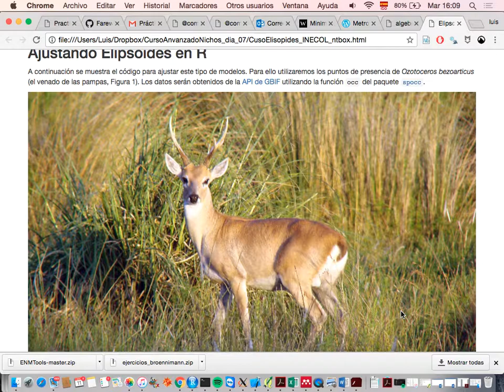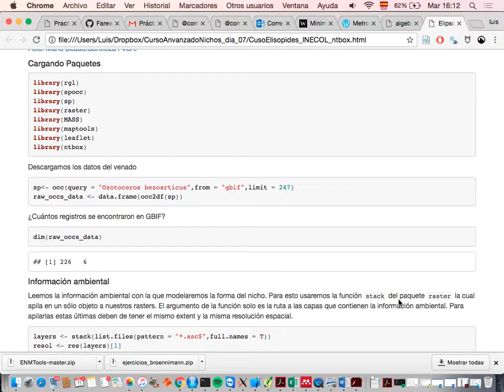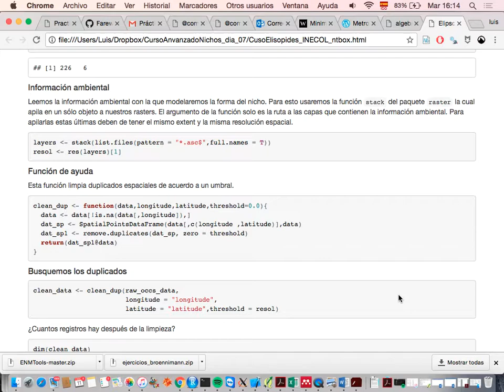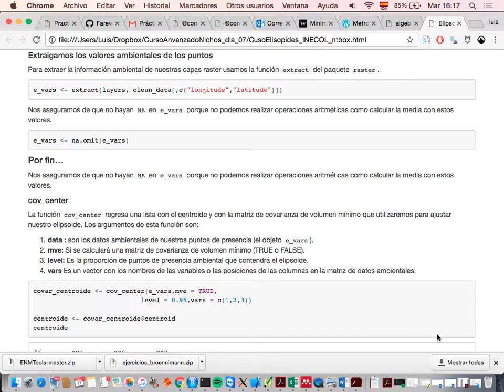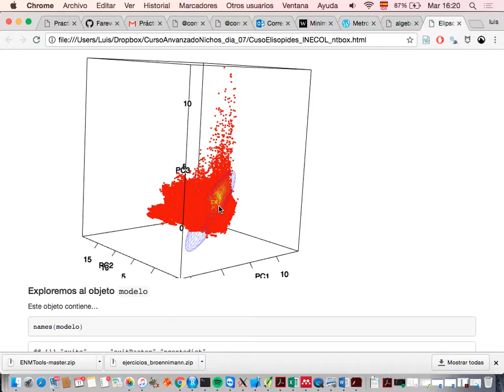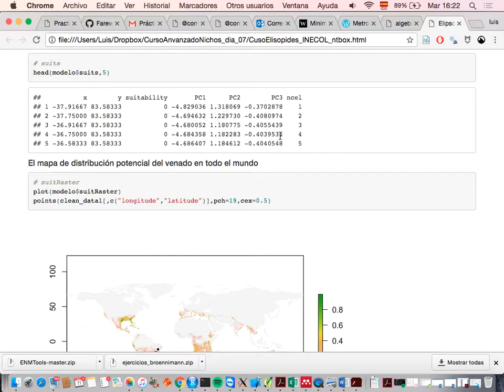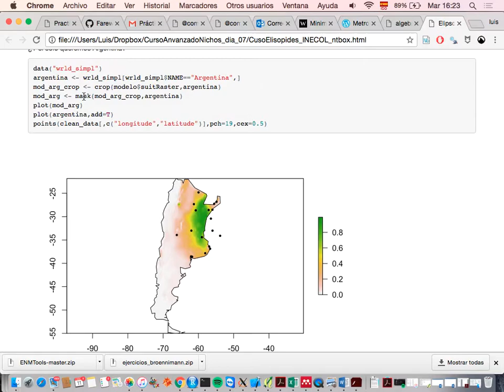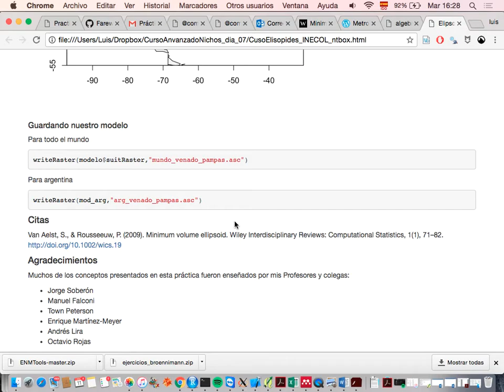Curso Modelage de Nicho Avanzado - INECOL - Julio 2017 - 21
Ajuste de Modelos de Nicho mediante Elipsoides (Luis Osorio)